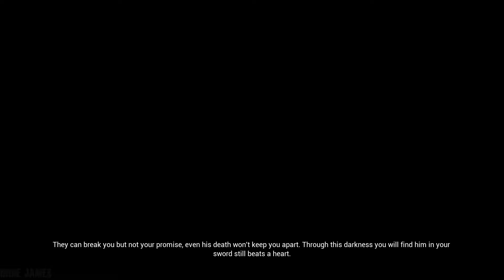Hellblade: Senua's Sacrifice Part 6 - Gameplay Walkthrough (No Commentary)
From the makers of Heavenly Sword, Enslaved: Odyssey to the West, and DmC: Devil May Cry, comes a warrior’s brutal journey into myth and madness. Set in the Viking age, a broken Celtic warrior embarks on a haunting vision quest into Viking Hell to fight for the soul of her dead lover.